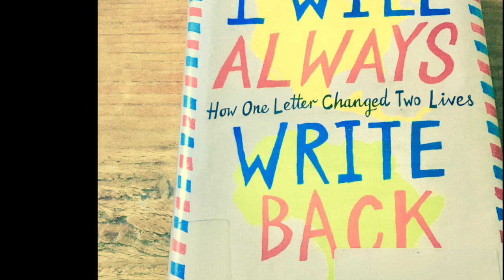I Will Always Write Back Booktalk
This is on the 2018 Caudill List